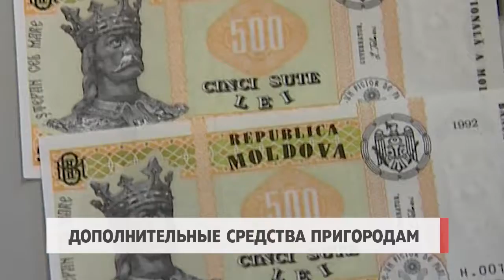Дополнительные средства пригородам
Генеральный примар Кишинёв  Ион Чебан подробнее рассказал об изменениях, утвержденных в бюджет муниципия на 2020 год. Он уточнил, что изменениями утвержден дефицит бюджета на уровне 2020 года, и что весь дефицит покрывается за счёт источников финансирования.

Ион Чебан – генпримар мун. Кишинёв

 «Я рад, что в ректификации бюджета на 2020 год, которая была утверждена, нам удалось дополнительно выделить около 3 миллионов леев для пригородов. Деньги будут использованы на неотложные нужды, которые были выявлены по итогам обсуждений, прошедших на прошлой неделе с примарами».

Ион Чебан отметил, что после утверждения поправок к бюджету все подведомственные и муниципальные предприятия обеспечены средствами на выплату заработной платы до конца года. Кроме того, были предложены дополнительные деньги для сноса и эвакуации различных зданий и сооружений,  а также средства для завершения начатых проектов.